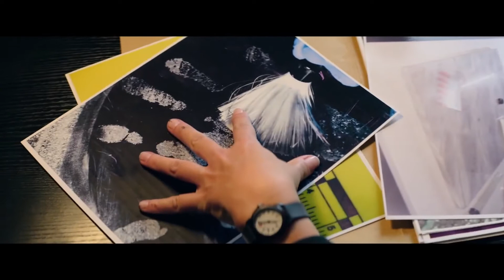ОПАСНЫЙ СОБЛАЗН — Русский трейлер | 2021 | Хилари Суэнк, Майкл Или, Майк Колтер, Кали Хоук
Русский трейлер фильма ОПАСНЫЙ СОБЛАЗН (США) | 2020 | Fatale.

■ О ФИЛЬМЕ:

➜ Дата премьеры в РФ – 11 февраля 2021 г.
➜ Дата премьеры в мире – 18 декабря 2020 г.

Режиссер: Деон Тейлор
Страна: США
Жанр: триллер

В главных ролях: Хилари Суэнк, Майкл Или, Майк Колтер, Кали Хоук, Дэниэл Пино, Дамарис Льюис, Джеффри Оуэнс, Сэм Дэйли, Тайрин Тернер, Даллас Чандлер

■ ОПИСАНИЕ: «Одна ночь может изменить все»

Идеальная жизнь успешного спортивного агента летит к чертям, когда загадочная девушка-детектив впутывает его в опасное расследование убийства. Одна страстная ночь с ней меняет его жизнь навсегда.

Одноклассники: скоро